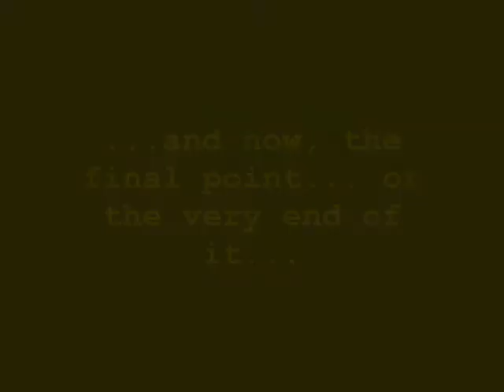Sam Lapp beats Franco Harris in ping pong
an epic overview of my victory of the infamous immaculate reception reciever, Franco Harris, quite amazing!